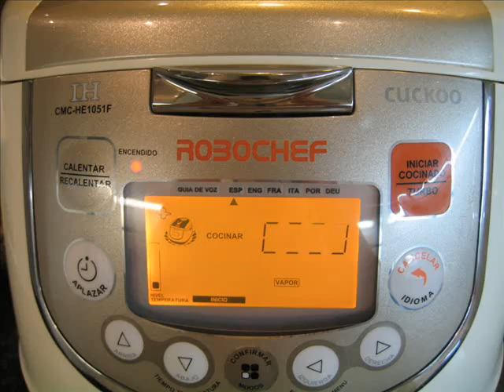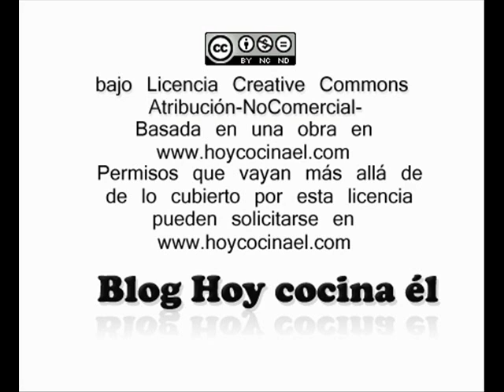Peras al vapor